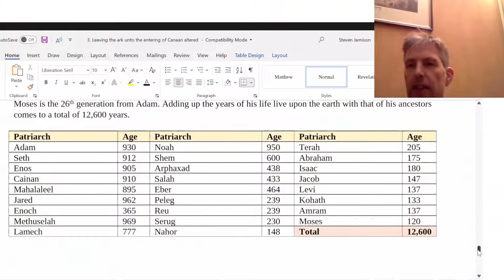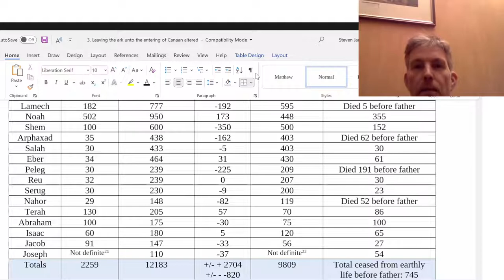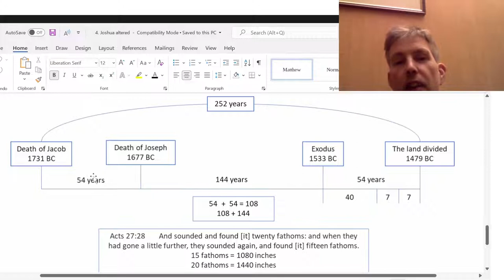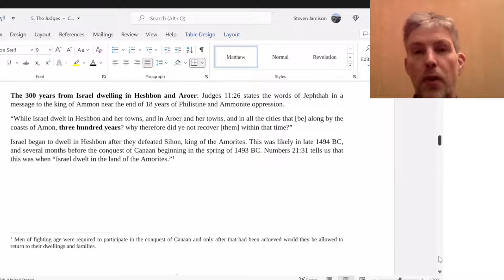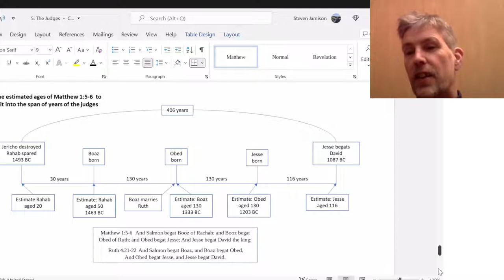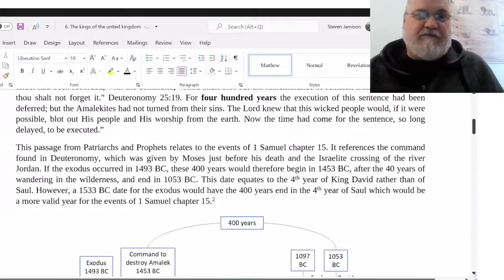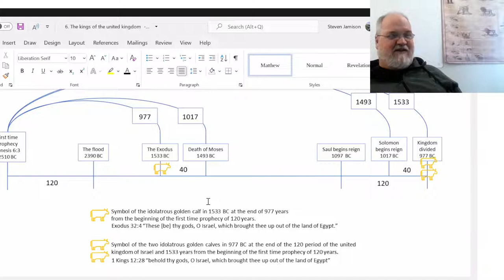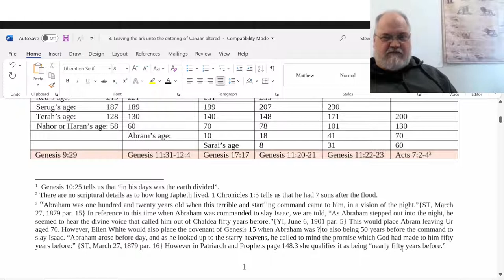2022 01 22 Tabled History - Steven Jamison